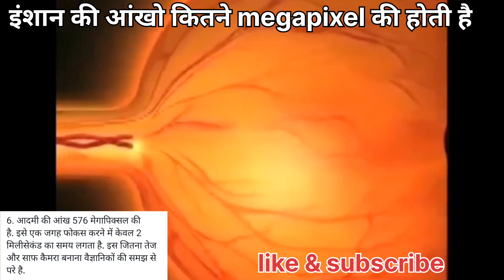आंखो का Lens कितने Megapixel होती है ।।